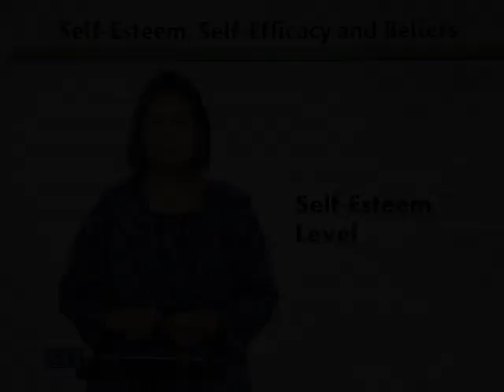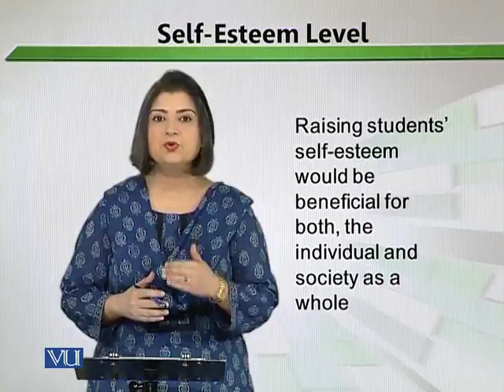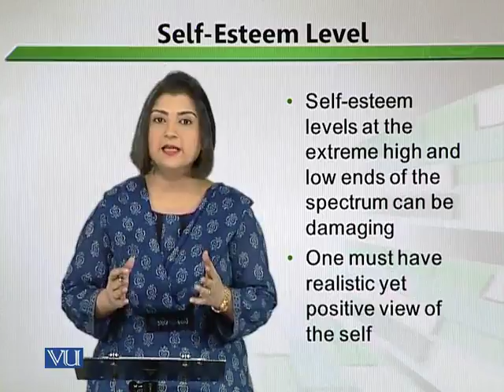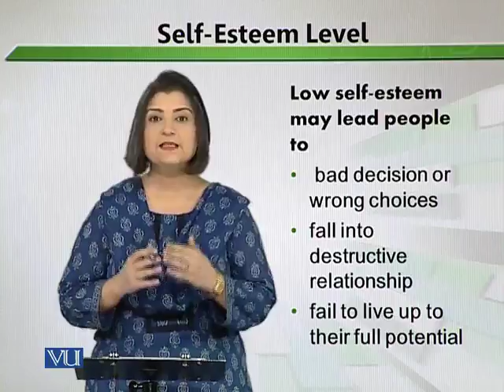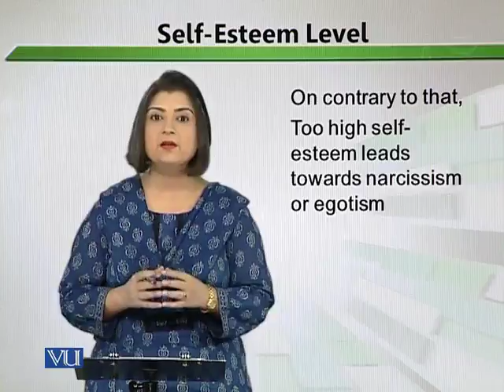EDU304_Topic098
Topic: 98